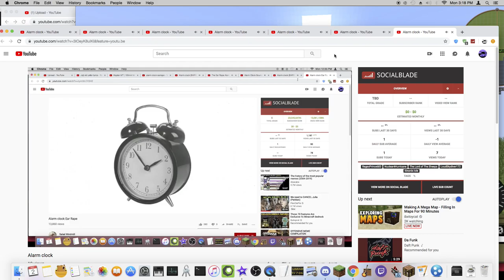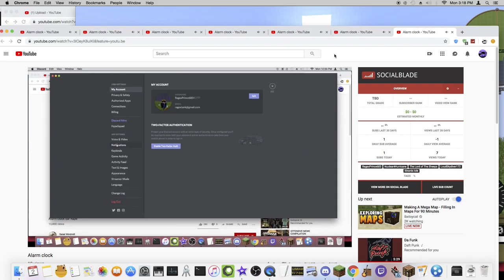Multi alarm clock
WAAAAAAAKEEEEE THE FUCKKKKK UPPPPP